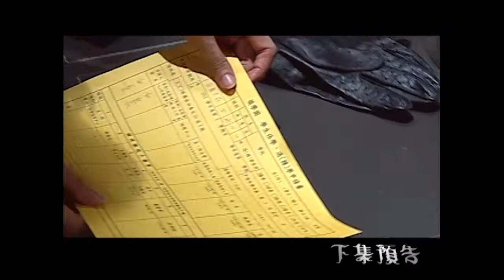[ENG SUB] The M Riders | EP30 | 萌學園 | Taiwanese Drama | Studio886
1. Click on "CC" button
2. Cilck the setting button 🔆 to select your language, font size and etc...

♏ The M Academy may looks like any other magical training school, taking in kids with supernatural abilities and train them to control their gifts. But its real goal is to find and gether the ledgendary five M Riders and a princess, to protect Earth from being invaded by the Dark Forces. ♏